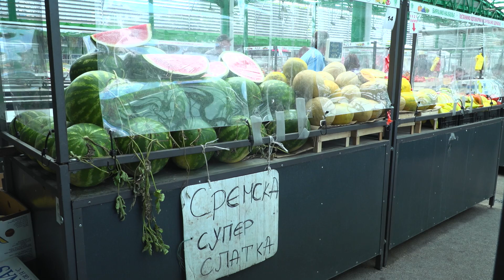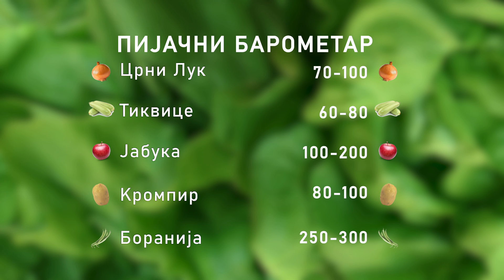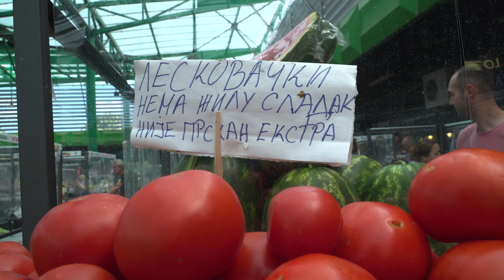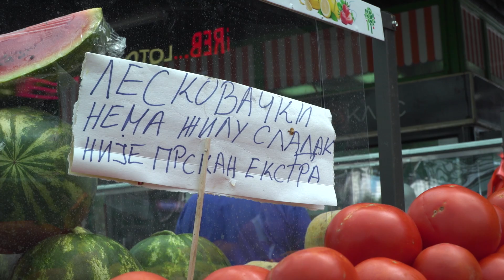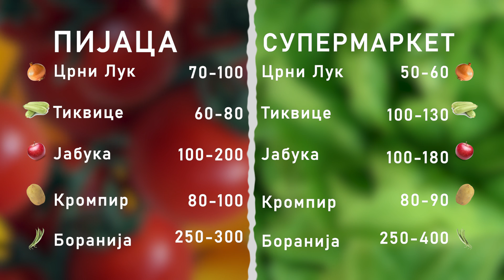Ceger ep. 356 23.08.2020.